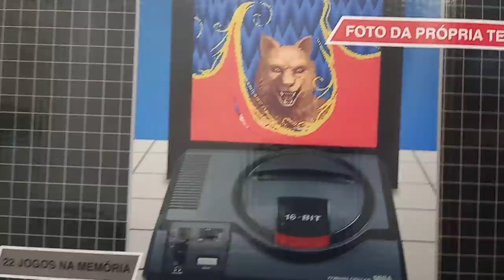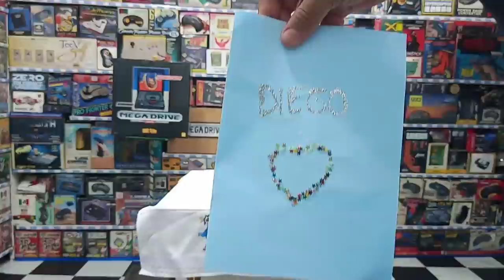Mudanças no Canal , AVISO !!!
INFORMAÇÕES ABAIXO :Nessse video eu falo sobre algumas mudanças no canal do ucolecioandor que estão por vim , e tambem claro um agradecimento especial para uma fã mirim !
PSN e LIVE: UColecionador
Skype: UColecionador2
YouTube Canal: UColecionador !